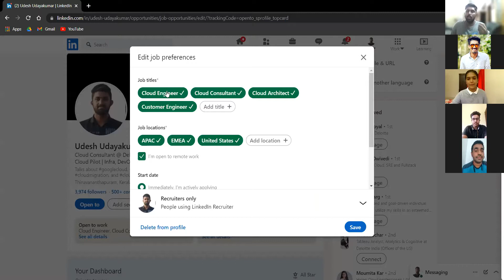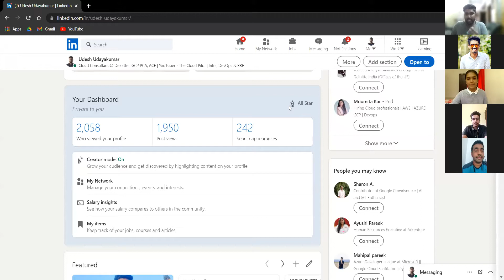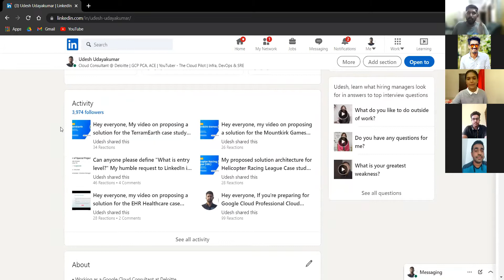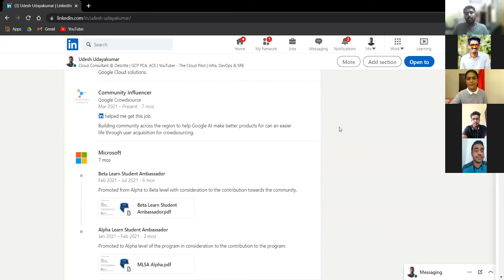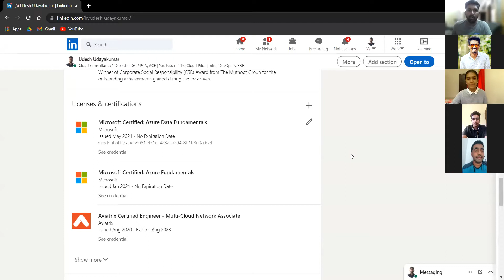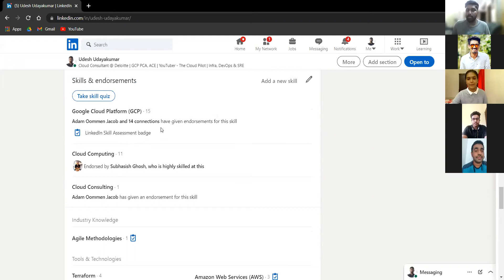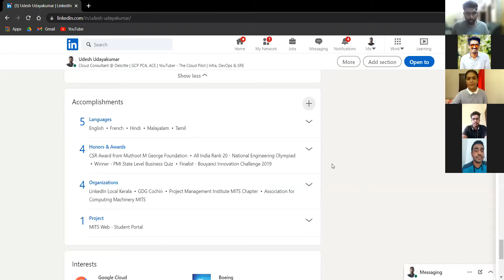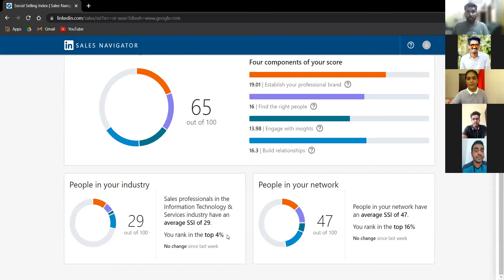NETWORKING THROUGH LINKEDIN by Mr. Udesh Udayakumar at webinar MBITS & Kerala Startup Mission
Webinar – 2021/42

National WEBINAR on “NETWORKING THROUGH LINKEDIN"
Innovation and Entrepreneurship Development Cell (IEDC) MBITS, Institution Innovation Council (IIC), Mar Baselios Institute of Technology and Science(MBITS), Kothamangalam, Kerala in association with Kerala Startup Mission(KSUM) is organizing 1 day National Webinar for students, faculty members and Job Seekers.
12th September 2021 (Sunday), Time: 03.00 PM - 04.30 PM IST

Chief Guest & Keynote Speaker
Mr. Udesh Udayakumar
• Working as a Google Cloud Consultant at Deloitte.
• Focused on solving complex problems, with theoretical and practical experience gained on Google Cloud.
• Obtained a Copyright from the Government of India for the work towards GCP Architecture for educational e-governance platforms.
• Certified on multiple clouds, namely on Google Cloud and Azure and looking to deep dive into Cloud Architect and DevOps.
• Spoken in more than 20 events on LinkedIn profile optimization, Cloud Computing, and certifications.
• Created a YouTube channel "The Cloud Pilot", which contains Google Cloud Platform tutorials and interviews by experts from different domains.

Panel Lead
Dr. P Sojan Lal, Principal and Professor (CSE), MBITS, Kothamangalam

Moderator
Mr. Rahul K S,Chief Financial Officer(IEDC MBITS), CSE, MBITS, Kothamangalam

Contact Person
Coordinator, Mr. Mahesh KM, Nodal Officer(IEDC MBITS), Asst. Prof, CSE, MBITS, Kothamangalam
Joint Coordinator, Mr. Jinto Mathew, Asst. Nodal Officer(IEDC MBITS),Asst. Prof, ECE, MBITS, Kothamangalam